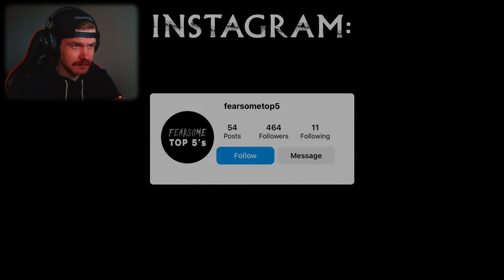Are These Videos PROOF Of The Paranormal?? - Fearsome Top 5 Reaction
Go in and give him a sub! :D

Today we take a look at Fearsome Top 5's video : 5 SCARY Ghost Videos Of UNDENIABLE Paranormal Evidence

SOCIALS!